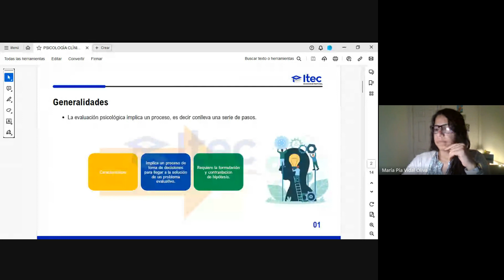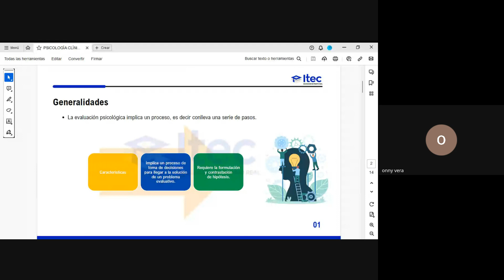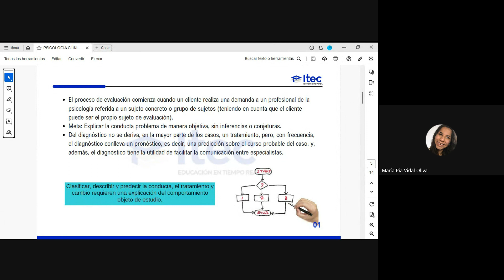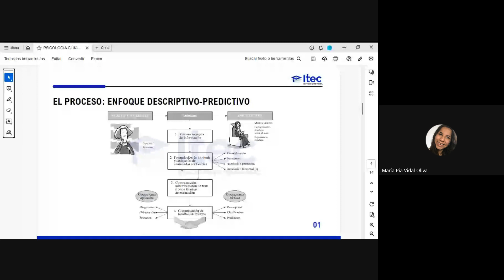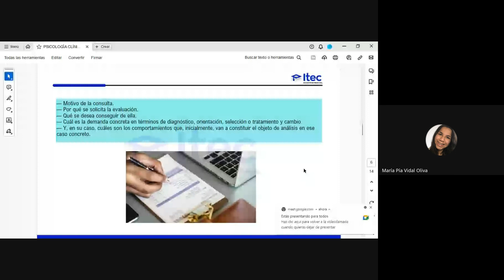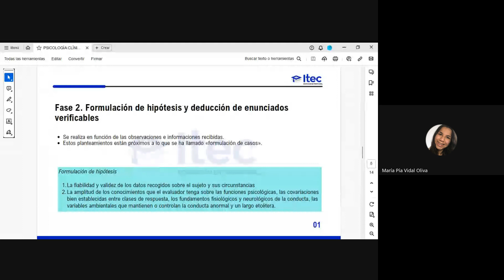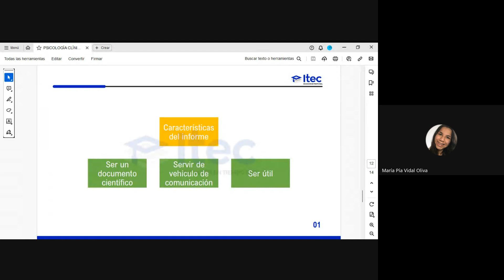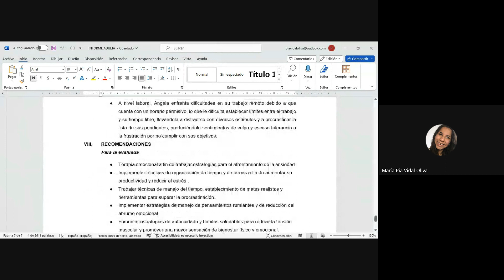CLASE 04 - PSICOLOGÍA CLÍNICA (2023)